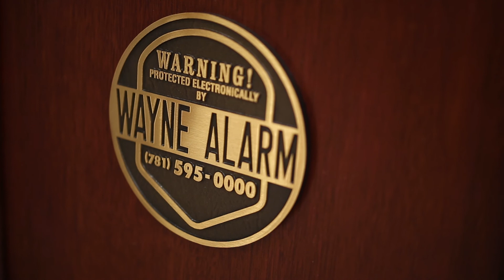Wayne Alarm Employee Spotlight- Paul Silva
Please join us for an extra special employee spotlight for Paul Silva. Paul is currently retiring to part time after a 37 year career at Wayne Alarm Systems. Paul has worn many hats during his time at Wayne but is retiring as the Customer Service Manager.